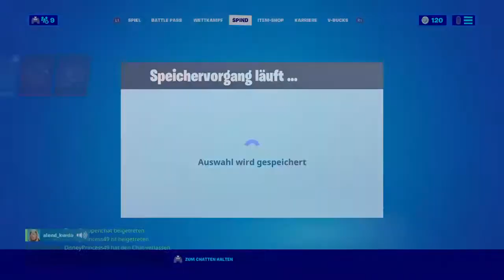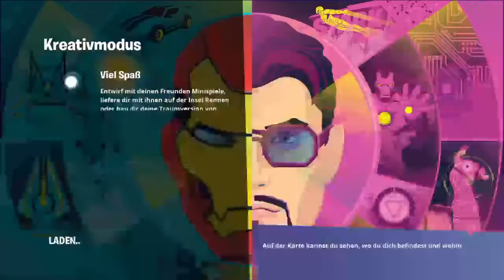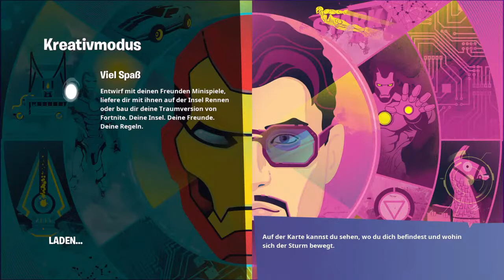Clan sucht gute member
Neuer *WELTREKORD* 32 Kills in Fortnite Season 13 Deutsch Season 3 wie Standart Skill, Arian und WannaBe 32 Kill Solo vs Squads | WORLD RECORD!!! | FULL GAME (Fortnite Chapter 2 Season ..Twitch:Repper1 📸Instagram: Repper 1 keine (2 Kanal) (Bruder) 🔥TikTok: Repper1Youtube_3

Fortnite

2017

INHALTE ZU DIESEM VIDEOSPIEL DURCHSUCHEN

Gaming

ALLE GAMINGINHALTE DURCHSUCHEN

0:44 / 2:59

CHATWIEDERGABE ANZEIGEN

CAPITAL BRA - KOMM KOMM (prod. by Beatzarre & Djorkaeff, B-Case, 27th)

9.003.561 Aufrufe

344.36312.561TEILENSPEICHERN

Capital Bra

„Komm Komm" - DOWNLOAD & STREAM „CB7“ BOX JETZT VORBESTELLEN BERLIN LEBT 2 TOUR TICKETS ► Capital Bra Social Media ► produced by Beatzarre, Djorkaeff, B-Case, 27th ► Cuts: Dj Upset ► Mix & Master: Beatzarre ► Video by Heiko Hammer ► Capital Bra Channel abonnieren
MERO - Ohne Dich (Official Video)

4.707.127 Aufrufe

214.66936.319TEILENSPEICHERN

MERO

Mero - Ohne Dich ÜBERALL ERHÄLTLICH SEELE ab dem 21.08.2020 überall verfügbar. OFFIZIELLES MERO MERCH Folge MERO BEAT: Who's Wyler, ZLRBeatz & Lucas Depetti Eine 1TAKE FILMS Produktion KONZEPT: Kevin Jerome & Noosh Latifi KAMERA, LICHT & REGIE: Kevin Jerome AUSFÜHRENDE PRODUZENTIN: Noosh Latifi AUFNAHMELEITUNG: Philipp Bierschenk KAMERAASSISTENT: Jannick Hartmann LICHTASSISTENT: Brian Stitz SET SFX: Til